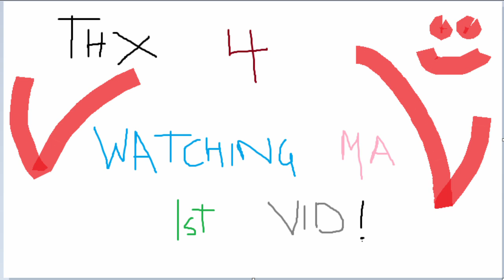I SUCK AT COD!! #1| SBHK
This is my 1st ever video, so I hope you enjoy it. :D